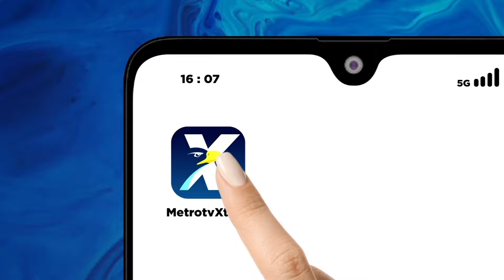Longsor Di Jalur Lintas Sumatera Padang - Solok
MetroTV, 2 Unit Mobil Terjun Ke Jurang Sedalam 80 Meter Akibat Terseret Longsor Yang Terjadi Di Jalan Lintas Sumatera Padang - Solok Akibat Kejadian Tersebut Delapan Orang Menjadi Korban Dengan Satu Diantaranya Meninggal Dunia